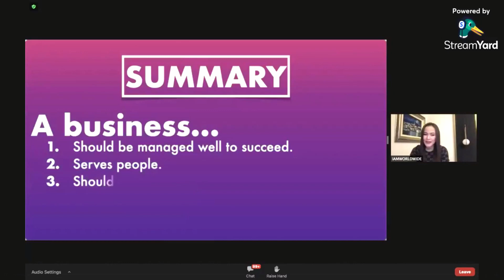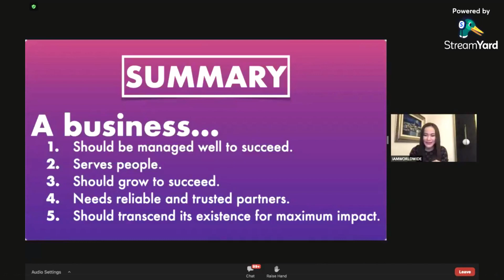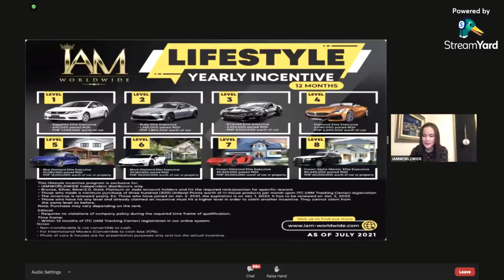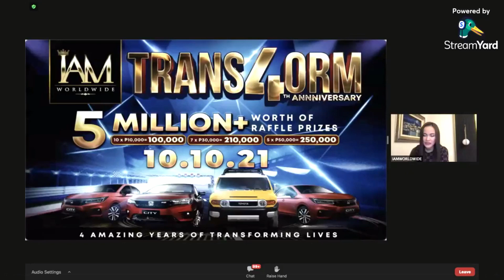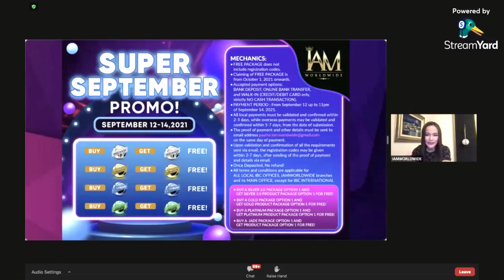DEVELOP YOURSELF FIRST!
Watch this short video to know more about it!